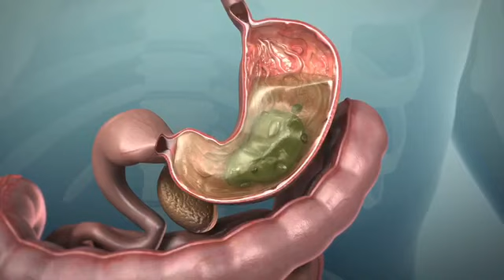GASTRITIS Y REFLUJO - Cómo tratarlo naturalmente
» SUPLEMENTOS que recomiedo en este video:
Regaliz con Glutamina
Enzimas Digestivas
Coenzima Q10
Vinagre de Sidra de Manzana

Con cariño siempre, Arianna.